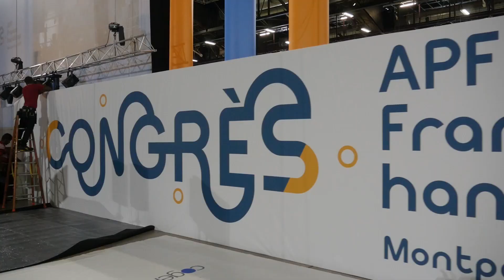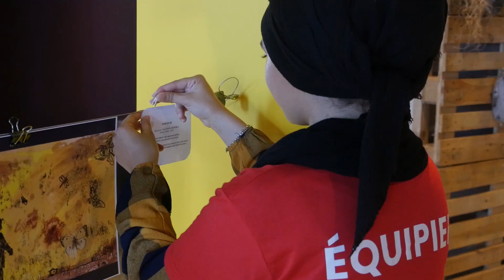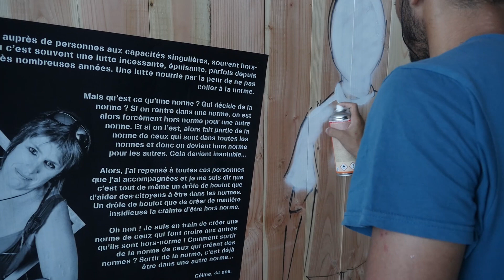JT du 21/06/2018 - Congrès APF France handicap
Au sommaire :
Le mot d'Alain Rochon, président d'APF France handicap
En coulisses : à vitesse rapide
En coulisses ;: l'Occitanie mobilisée
Gros plan : les points forts du congrès
Sur le vif : l'arrivée des congressistes